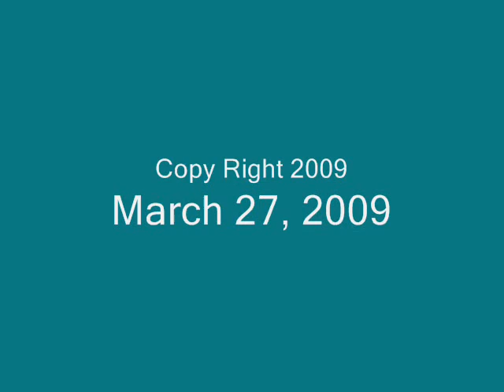nothings gonna stop us now